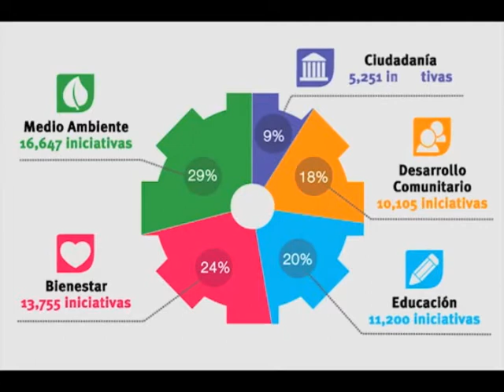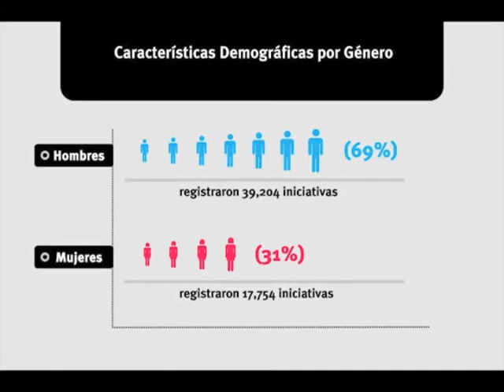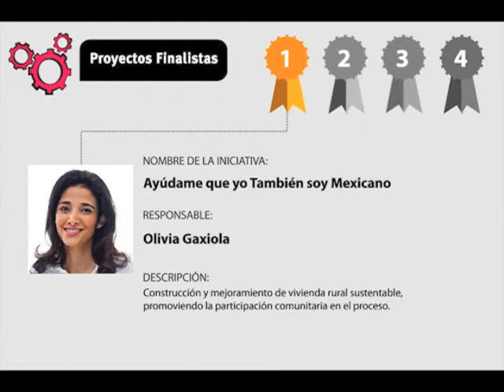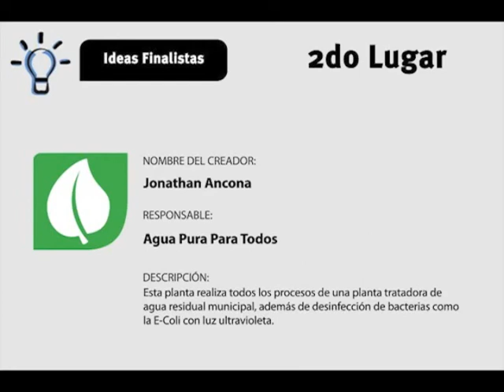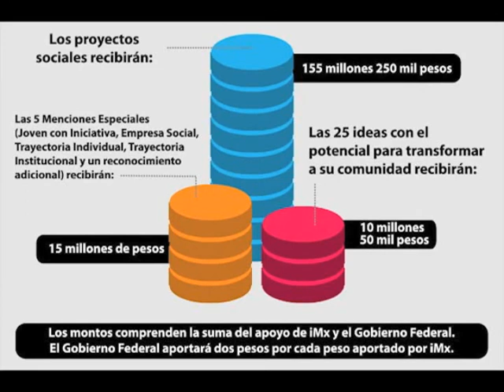imx infografía animada audio alterno 720x540